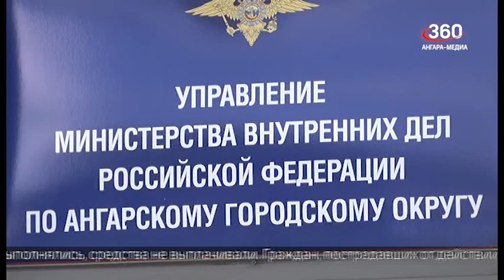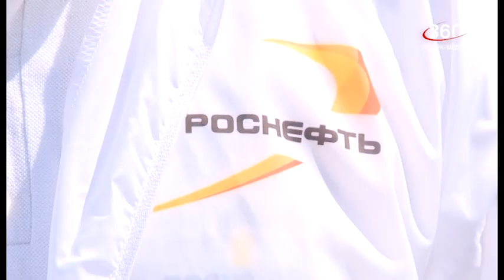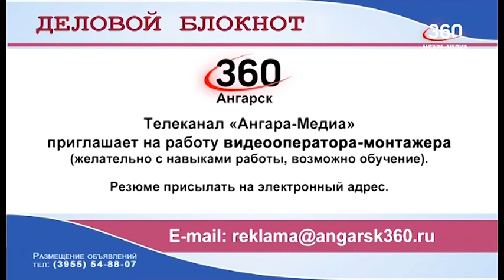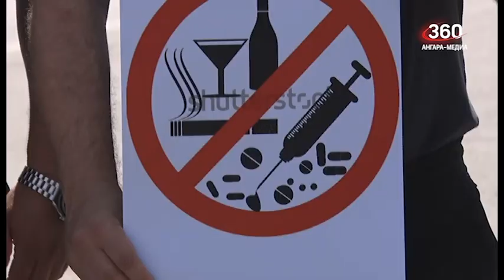Новости "360 Ангарск" выпуск от 01 08 2022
Возможных потерпевших от деятельности коммерческой организации в Ангарске устанавливают полицейские.
Уголовное дело о получении взятки в особо крупном размере возбуждено в отношении депутата думы городского округа Натальи Стрельниковой.
Братское водохранилище пополнилось новыми мальками ценных пород рыб.
Акцию «Я трезвый водитель!» провели сотрудники ГИБДД вместе с общественниками.
12 продовольственных товаров подешевели в Иркутской области за неделю статнаблюдений.
Благотворительный матч памяти Ивана Рассказова состоялся на малой арене Дворца спорта «Ермак».